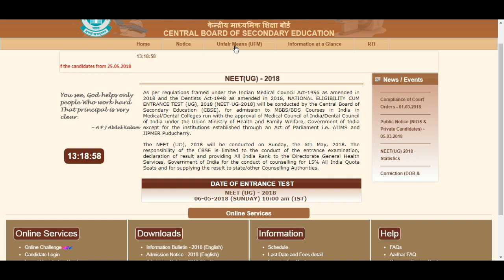CBSE NEET 2018 Results to be declared 5 June on cbseneet.nic.in all India counselling from 12 June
The Central Board of Secondary Education (CBSE) is expected to release the much-anticipated NEET results by 5 June. The National Eligibility cum Entrance Test (NEET), conducted this year by the CBSE on 6 May, is the single window exam conducted for admissions to MBBS and BDS seats in all medical and dental colleges across the country, except for AIIMS and JIPMER.

Starting this year, the admissions to AYUSH courses in the country will also be on the basis of NEET only. According to the data shared by the CBSE, 13.26 lakh candidates registered for the exam this year.
As per the standard practice, the CBSE has released the official NEET 2018 answer key, the OMR response sheets and the NEET test booklet codes of candidates on 25 May, a few days prior to the declaration of the results.

The window for candidates to challenge any discrepancies in the answer keys, OMR sheets or test booklets also closed on 27 May. The final, corrected versions of the NEET answer keys, OMR answer sheets and test paper booklets will be used for the processing of results.

How to download the NEET 2018 result?

The NEET result will be available on the official CBSE NEET website. Candidates will need to click on the provided link and enter their NEET registration number and date of birth in the given fields. The result of the candidate will be displayed accordingly. Candidates can view their result and download it for future reference.

What NEET result will tell you?

The NEET result-cum-score card will contain comprehensive details about the candidate's performance in the exam. Candidates viewing the NEET result will be able to access the following information in their scorecard:

NEET roll number
NEET application number
Personal details about the candidate (parents' names, nationality, category/sub-category)
Total marks secured
Marks obtained in individual subjects of Physics, Chemistry, and Biology
Percentile score
Qualifying status in NEET
NEET All India Rank (AIR)
NEET AIR for 15 percent All India Quota (AIQ) seats
The cut-off score of NEET 2018
The CBSE issues separate rank letters and an all-India merit list on the basis of the NEET result. Only those candidates, who secure a specified cut-off percentile (50th percentile for General Category and 40th percentile for SC/ST/OBC candidates) are awarded All India ranks.

A separate AIQ list is also prepared on the basis of the NEET 2018 Result, comprising names of successful and eligible candidates who opted for AIQ admissions. The tentative date for the release of the rank letters is the first week of June 2018. The admissions to different medical colleges are, however, granted on the basis of NEET Merit list and NEET cut-off for admission.

What happens post the declaration of NEET results?

Candidates who qualify NEET are allowed to participate in NEET Counselling for both All India Quota Seats conducted by Medical Counselling Committee (MCC) as well as State level Counselling conducted by individual state counselling authorities. Candidates who do not qualify the NEET exam will not be able to participate in the counselling or admission process.

All candidates who qualify NEET, except for those who belong to Jammu and Kashmir (unless they have filled up the self-declaration form while filling the NEET application), can register themselves for All India Quota Counselling. The registration process will be online and will be conducted by the Directorate General of Health Services (DGHS) on behalf of the MCC.

Registrations will begin shortly after the declaration of NEET results while the AIQ counselling itself is scheduled to start from 12 June. The DGHS will also conduct admissions for all MBBS and BDS seats offered by Deemed and Central Universities across India as well as the initial counselling on behalf of the Armed Forces Medical College, Pune.

Candidates planning to apply for the state quota seats will have to register themselves for the various state counselling processes as and when they are announced by the respective authorities. The NEET 2018 counselling across different states is expected to begin with the release of applications from the second week of June.

AYUSH course admissions will be conducted by the different state counselling authorities. Candidates who belong to Jammu and Kashmir and did not opt for the All India Quota seats can register for the state counselling process in their state.

With intense competition for seats offered by the Top Medical Colleges in India accepting NEET, it is imperative that candidates closely follow the different NEET counselling processes and ensure they fill in the best possible choices for their scores.